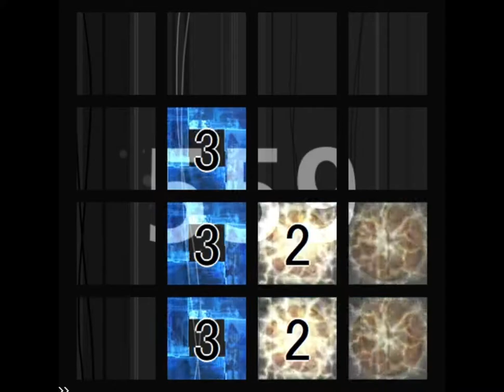【jubeat clan】超人ひじりのエアマッソー(EXT) 譜面確認(シャッター+ハンドクラップ+同時色分け)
artist : IOSYS feat. ビートまりお
BPM : 210
Notes : 607
level : 9.3

ミスの報告やリクエストはコメント欄で受け付けております。